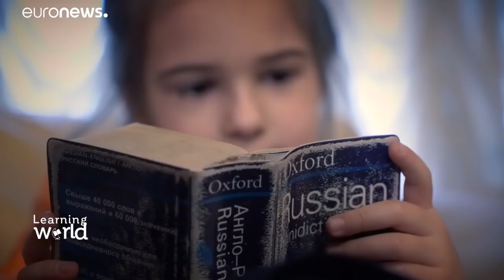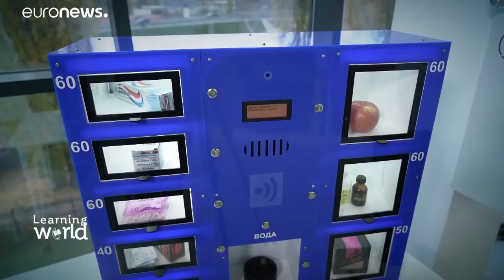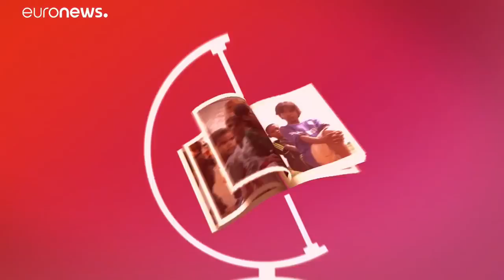Rus çocuklar 3 yaşında 4 dil öğreniyor, 11 yaşında robot tasarlıyor